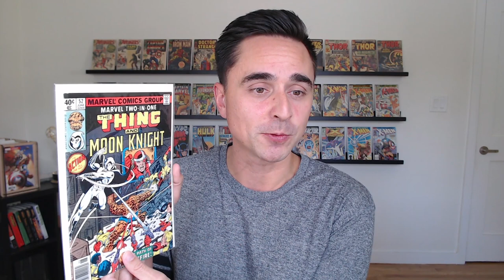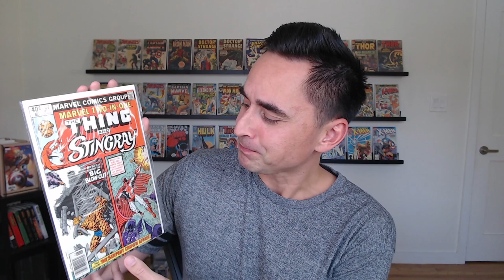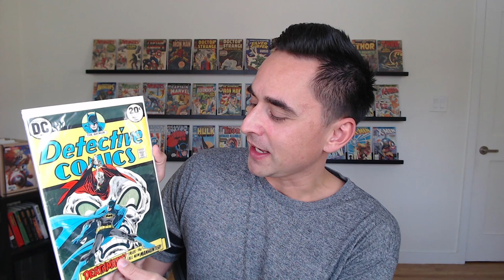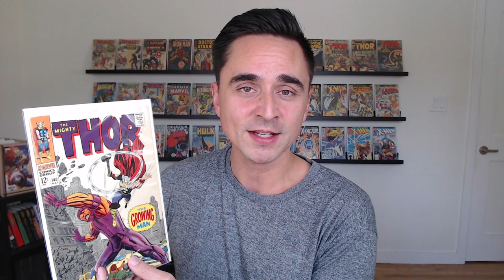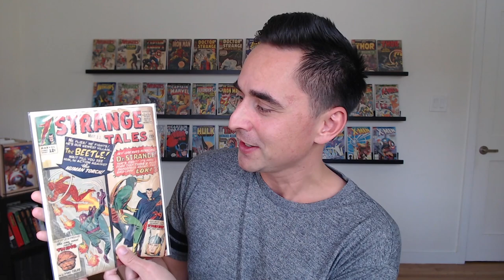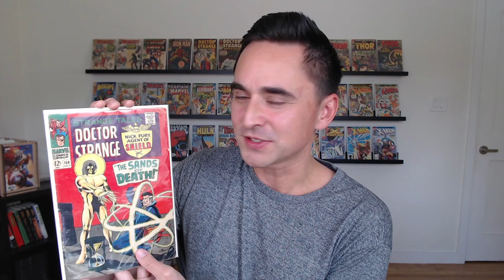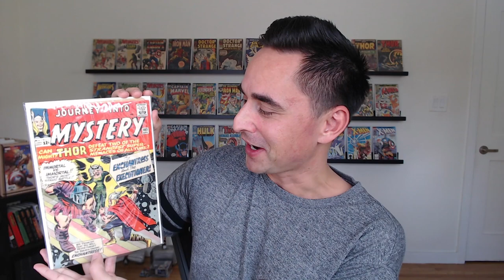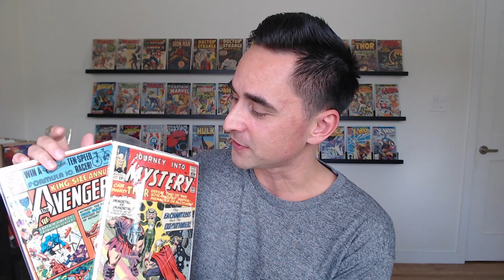Weekend COMIC BOOK HAUL - SILVER, BRONZE and KEY Pick Ups! How to Make the HOBBY PAY for itself?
In this video I share my weekend COMIC BOOK HAUL and talk about how to make the hobby pay for itself.

Also be sure to Check Out some of my other videos -

If you’re into comics and a collector looking to trade. Checkout my Instagram as well.